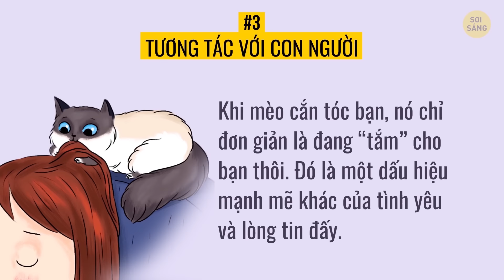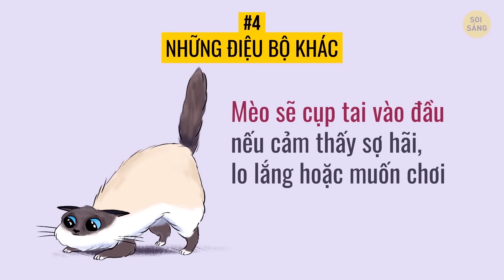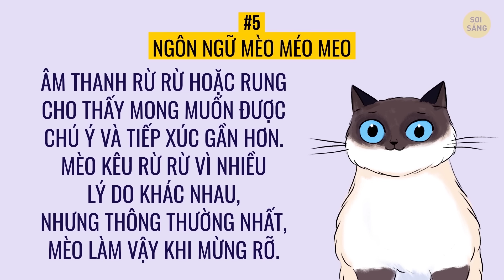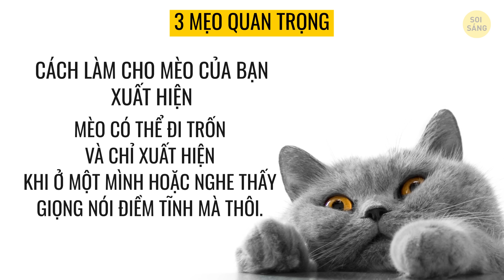Làm Sao Để Hiểu Mèo Của Bạn Hơn